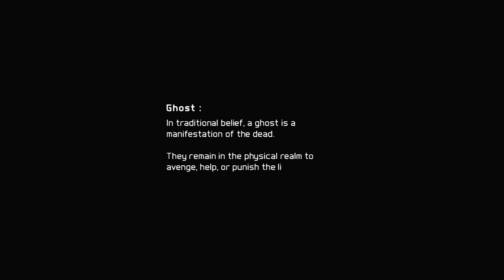Ghost Recon: Future Soldier - Opening [#01]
Dan and Medic play the third installment of Tom Clancy's Ghost Recon series. In this part the story is introduced and something bad happens to them.